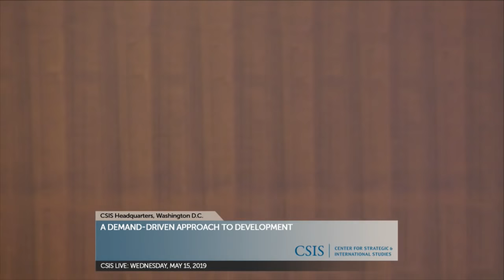A Demand-Driven Approach to Development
In many countries, financing development challenges such as humanitarian disasters, communicable diseases, and basic social services have, until recently, relied heavily on foreign aid or official development assistance (ODA).

In many developing countries, especially low-income countries, foreign aid still plays a significant role in financing government priorities and will continue to play a crucial role in the years to come. Yet foreign assistance is not adapting to the changing landscape of developing countries, and there is concern whether donors like the United States are able to deliver the level of flexibility and variety that countries are demanding. This shift towards demand driven development and increased country ownership requires rethinking the way aid is delivered, and the relationship between donor and recipient countries. In order to ensure that low-income countries—particularly fragile and conflict-affected states—make progress, the United States and other donors will need to embrace new approaches and instruments to tackle persisting challenges.

This event will launch a new report that discusses the concept and importance of a demand-driven approach to development from a U.S. perspective. The discussion will focus on the programmatic and policy changes that need to take place to fully adopt the principles of a demand driven approach. Please join us for opening remarks from Ambassador Lone Dencker Wisborg, followed by a public panel discussion.